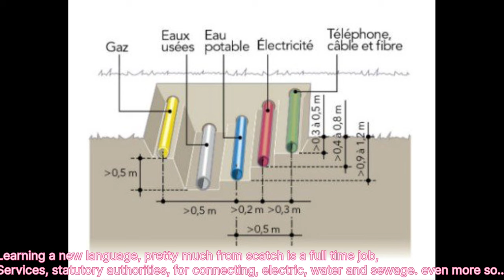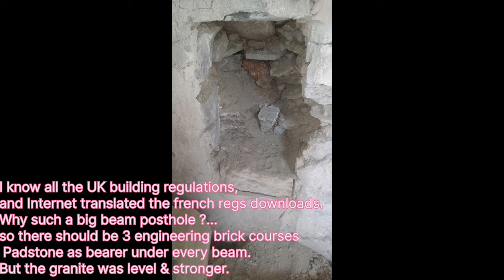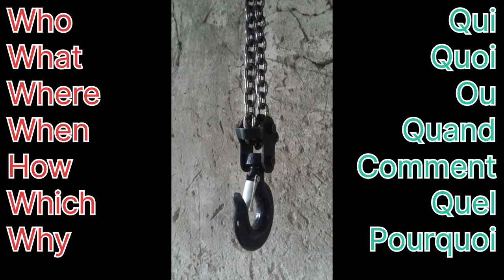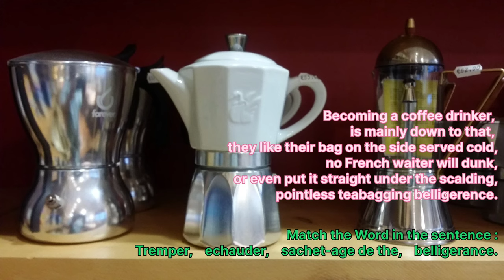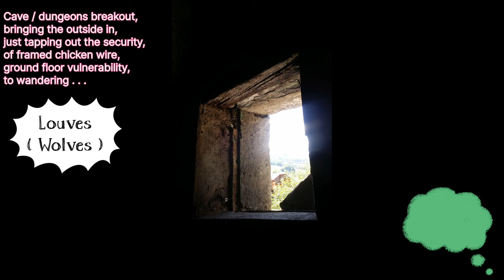Love grows, ebbs, flows Escape to the Chalet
00:00 Petite Folie Douce
01:32 Skyhooks
06:28 Alps to Paris Café break
Cote d'Or, de Nuits St Georges vineyards, Meursault, Beaune, Jura, Bourg en Bresse, Ain, Chalons, Soane et Loire, Langres, en champagne, Chaumont,
Belgium, Aachen, Maastricht, Ghent, Arras, Bruges, Calais,